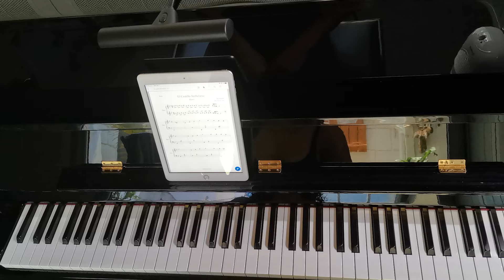El Castillo Ambulante- Versión lenta - Piano Tutorial